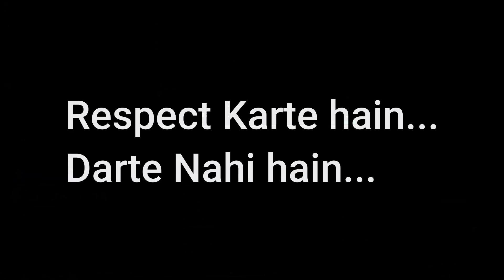SCAR eSports VS GodLike | Yasnaya Drop Clash | SCAR AUSTIN 1v3 GodLike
Support us as we are the rising underdogs.

Social Media links :
General Info :
📱 Device:                          iPhone 11
🎧 Headphone :               Apple (In-box)